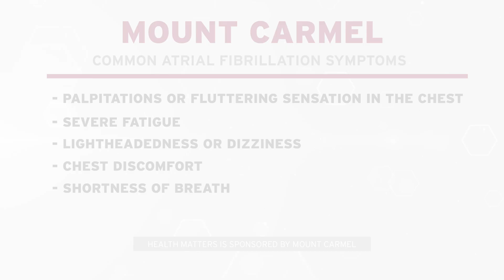Health Matters - Lee Gemma, MD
Mount Carmel Electrophysiologist Dr. Lee Gemma explains advanced treatments for atrial fibrillation (also known as afib). Because your health matters.

To learn more about our heart and vascular program, visit mountcarmelheart.com